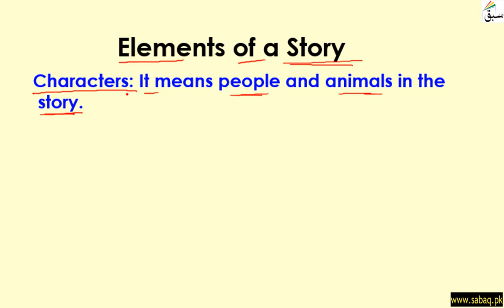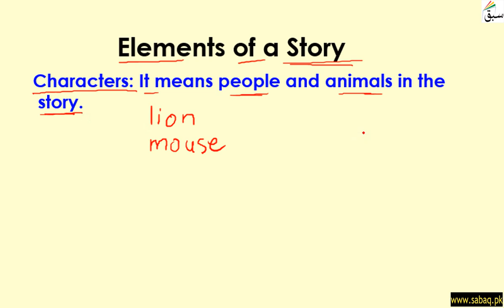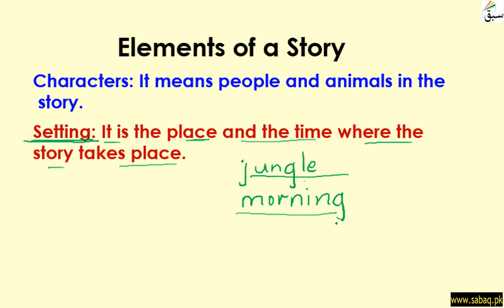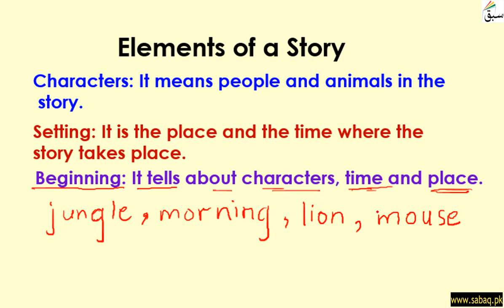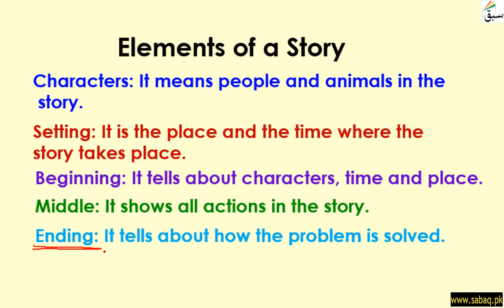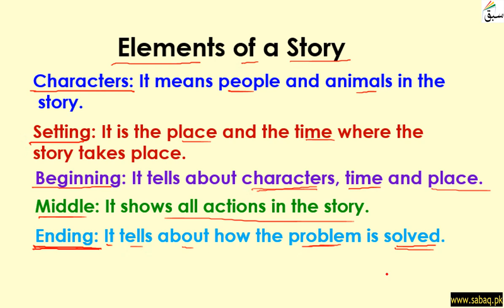Elements of a Story Part 1, English Lecture | Sabaq.pk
Elements of a Story  Part 1
This video is about: Elements of a Story Part 1. Practice tests and free video lectures for Physics, Chemistry, Biology, Math’s, Computer Science, English & more subjects are also available at Sabaq.pk. So, subscribe to Sabaq.pk/Sabaq Foundation now and get high marks in your exams.

CLASSES WE COVER AT SABAQ.PK / SABAQ FOUNDATION:

1. KG
2. Class 1
3. Class 2
4. Class 3
5. Class 4
6. Class 5
7. Class 6
8. Class 7
9. Class 8
10. Class 9
11. Class 10
12. Class 11
13. Class 12
14. Class 13
15. Class 14
16. MCAT
17. ECAT
18. CSS

BOARDS WE COVER AT SABAQ.PK / SABAQ FOUNDATION:

1. FBISE
2. Sindh Board
3. KP Board
4. Balochistan Board
5. Cambridge

STUDY MATERIAL WE OFFER AT SABAQ.PK / SABAQ FOUNDATION:

1. Physics Lectures
2. Chemistry Lectures
3. Mathematics Lectures
4. Biology Lectures
5. English Lectures
6. General Science Lectures
7. Computer Science Lectures
8. General Math Lectures
9. Accounting Lectures
10. Statistics Lectures
11. Advance Accounting Lectures
12. Cost Accounting Lectures
13. Practice Tests
14. Physics Practical
15. Chemistry Practical